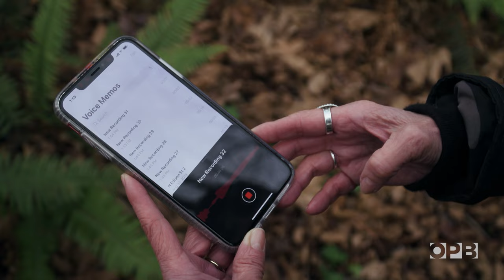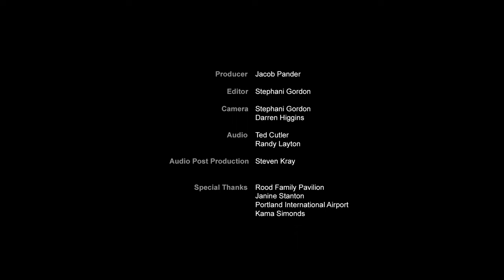Painter Renée Zangara explores the intersection between commerce and nature | Oregon Art Beat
Painter, installation and mixed media artist Renée Zangara is inspired by the bountiful flora and wild animals, the woodlands and the confluence of rivers near her home. Her work can be seen in public and private collections around the Northwest.

This “Oregon Art Beat” story premiered Feb. 25, 2021.